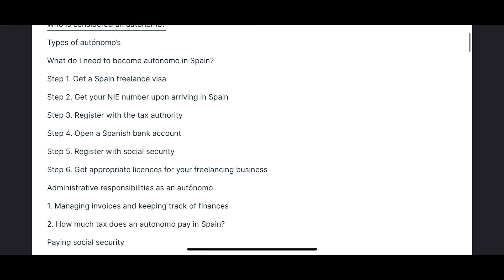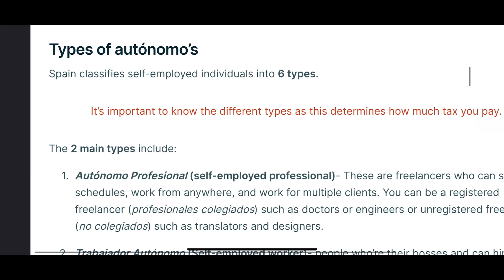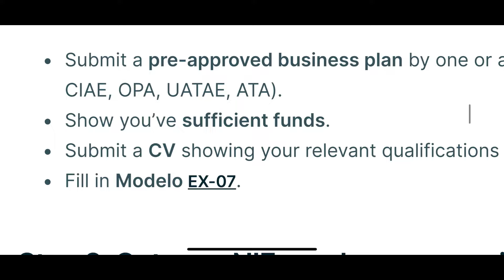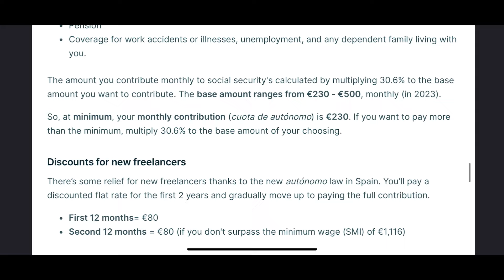Spain 🇪🇸azad visa/no sponsorship no ielts/ family visa30 August 2024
Naila kanwal life in uk
30/8/2024

I am not immigration consulat nor solicitor I am just sharing my opinion as a UK resident former spouse visa This information that i am providing is on youtube already THIS CHANNEL SHALL NOT BE RESPONSIBLE FOR YOUR ACTIONS This channel is just guidance it does not guarantee anything IT'S YOUR RESPONSIBILITY TO DO FACT CHECKING AND DECISION MAKING

spain visa in pakistan
spain freelancer visa
spain golden visa
spain digital nomad visa
spain investor visa
spain business visa
spain work visa
pakistani passport
pakistani in spain
every visa pk
everyvisa.pk
spain visa for pakistani
move to spain

spain work visa
spain visa
spain work permit
spain work permit visa
spain work permit visa 2024
spain work permit visa 2023 nepal
spain visit visa
spain work visa 2024
work permit
spain visa new update
spain work visa for pakistani
spanish work permit
spain work permit visa 2022
spain seasonal work visa
spain visit visa 2024
spain work visa requirements
schengen visa

spain freelance visa,
spain self employed visa

spain digital nomad visa cost, spain digital nomad visa date
spain digital nomad visa release date
spain digital nomad visa latest new
spain digital nomad visa updates